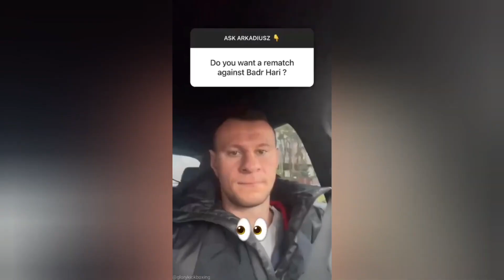خصم الأسطورة بدر هاري اركديوس دجيسك يخرج بخطاب يتوعد بدر بالقاضية للمرة الثانية؟؟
انستغرام tamerpapito
تيك توك tamerpapito